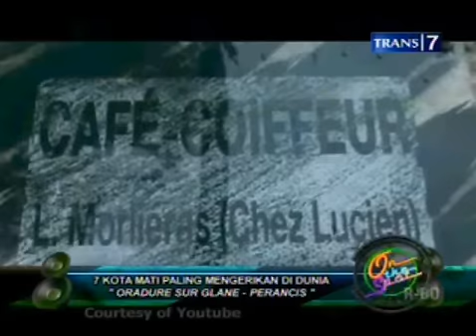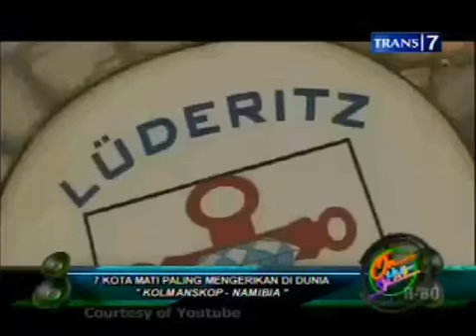On The Spot 7 kota mati paling mengerikan di dunia